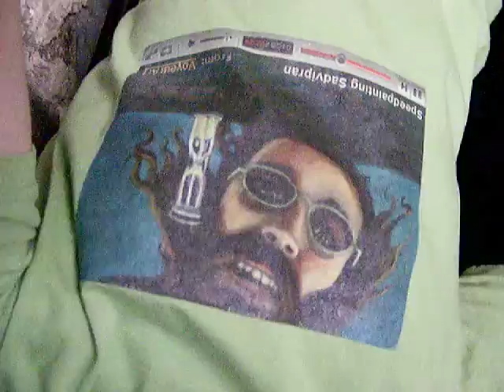789 nyc shi...